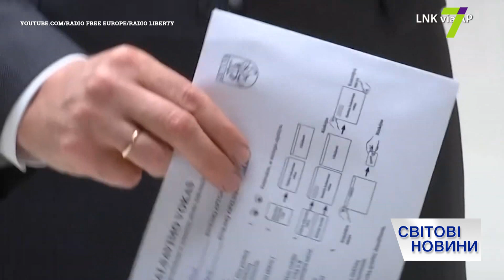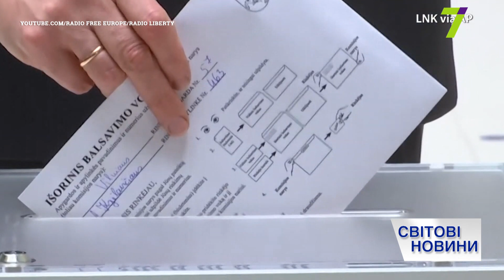Выпуск международных новостей за 12:00 13 мая